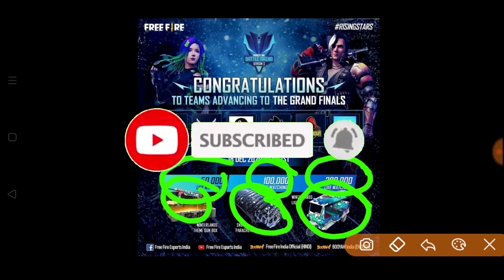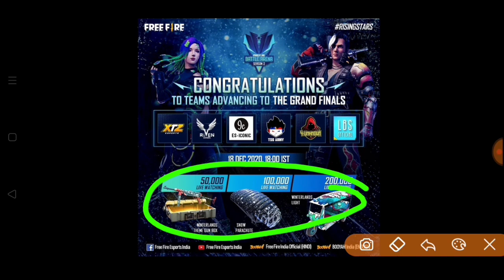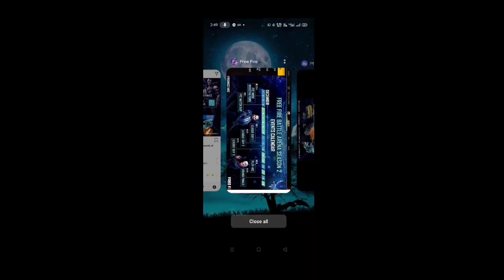FFBA S2 GRAND FINALS REWORDS IN FREE FIRE || FFBA S2 REDEEM CODE IN FREE FIRE || - Gaming RAMU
🔥🔥Cover Topic :👉

free fire battle arena season 2 reddem code

free fire battle arena season 2 in hindi

ff battle arena season 2 reddem code

battle arena season 2 reddem code kaisa milega

ffba s2 redeem code in free fire

ffba s2 redeem code

ffba s2 redeem code free fire

free fire ffba s2 redeem code

ffba redeem code

free fire

FFBA S2 GRAND FINALS REWORDS IN FREE FIRE

ffba grand finals rewords in ff

Grand finals rewords in ffba s2 free fire